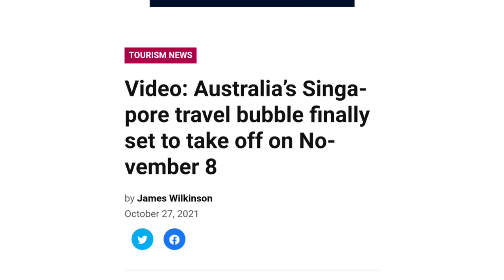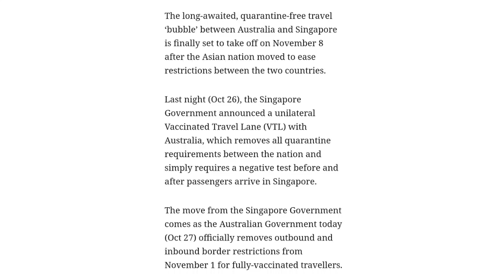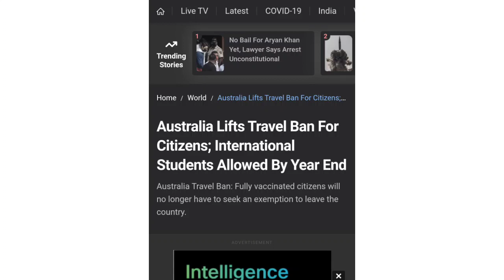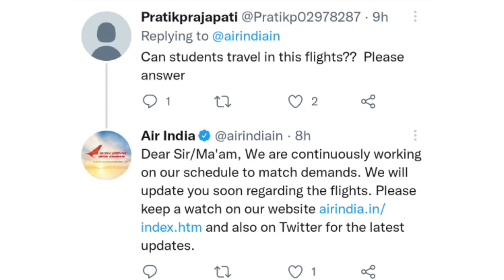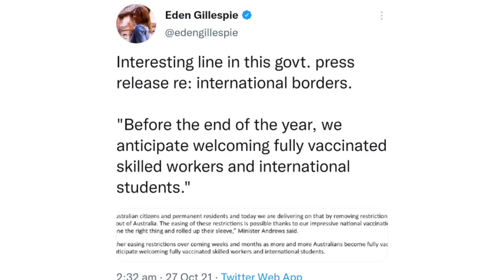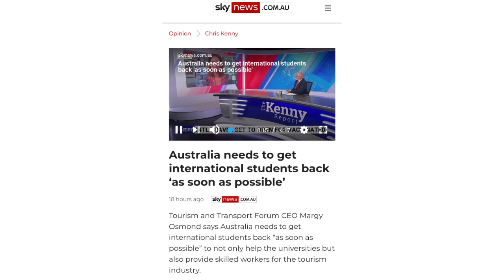International Students & Skilled Migrants Travel Starting💯 | Travel Bubble From 8 Nov. 🛫